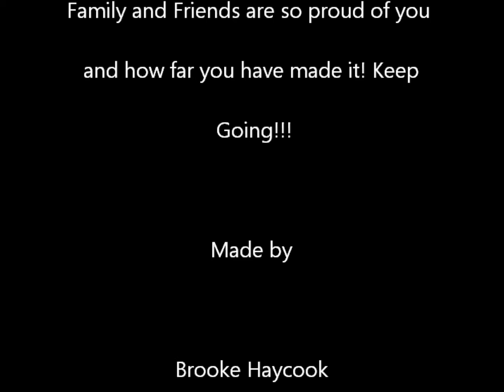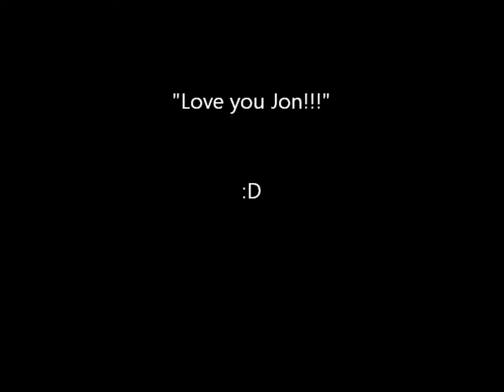Jonathan Haycook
Grad videooo